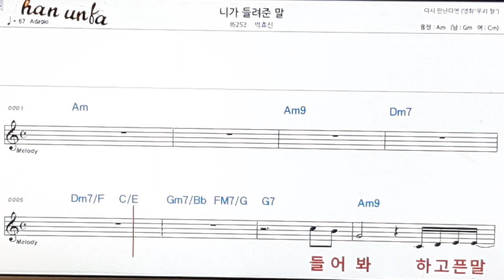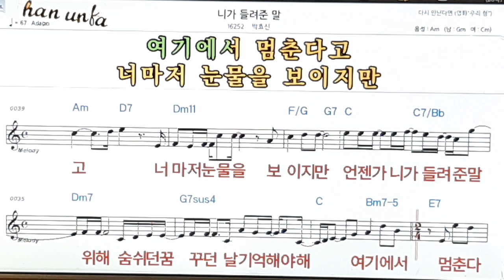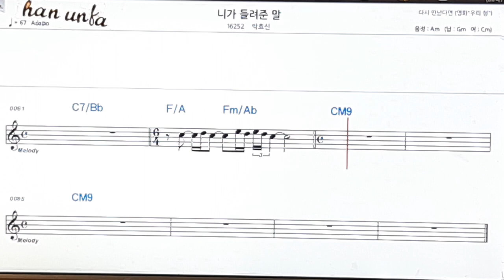니가 들려준 말/박효신👍노래 반주, 코드 악보,가라오케💋Karaoke*Sheet Music*Chord*MR